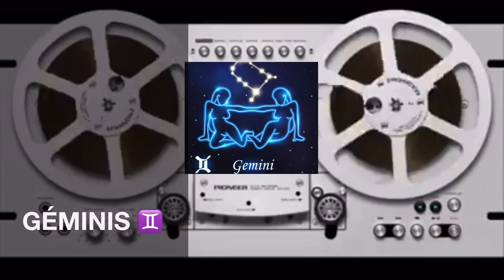☣️ SEMANA 7 / 1ª PARTE Horóscopos ♈️ ♉️ ♋️ ♊️ ♌️ ♍️ 💢 Erika Vargas - KOSMOSERIKA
☣️  1ª PARTE Horóscopos ♈️ ♉️ ♋️ ♊️ ♌️ ♍️

⏯ CÁPSULA - 14/02/2021
🎤 S E C C I Ó N:  ¡Tu horóscopo!

Astróloga y Tarotista, desde @witchkika, trae para ti cada domingo, las predicciones astrológicas.

Los astros pueden ayudar a prepararte ante lo que viene para ti en la semana 07 del Domingo 14 al sábado 20 de Febrero.